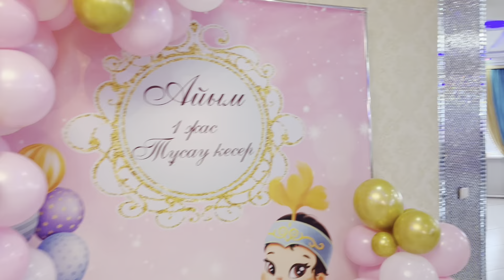Тұсау кесер (Айым 1 жас)